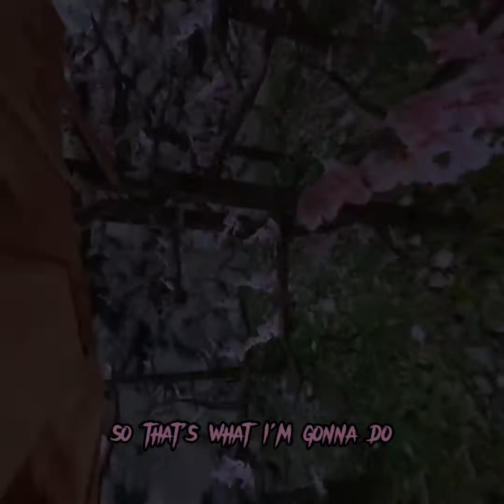Gorilla tag but I’m blind!!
Thanks to Coleyplayz for recording me!! Go sub to him